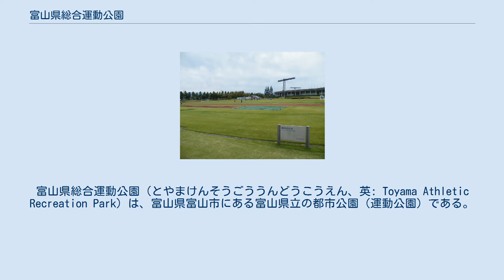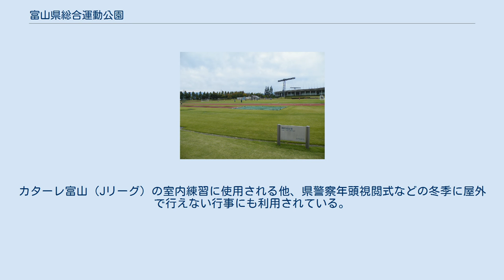富山県総合運動公園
富山県総合運動公園（とやまけんそうごううんどうこうえん、英: Toyama Athletic Recreation Park）は、富山県富山市にある富山県立の都市公園（運動公園）である。
施設は富山県が所有し、公益財団法人富山県民福祉公園が指定管理者として運営管理を行っている。
 2000年（平成12年）に行われた第55回国民体育大会（2000年とやま国体）のメイン会場となった陸上競技場を中核施設として整備が進められ、1991年（平成3年）3月に着工し、1993年（平成5年）10月の陸上競技場の完成により開場。
翌年の1994年（平成6年）7月には、陸上競技場をメイン会場として全国高等学校総合体育大会（インターハイ）が開催された。
その後、陸上競技場以外の公園設備の整備を進め、2000年（平成12年）6月に全体が供用されたことで、現在の形態となる運動施設を中心とした総面積は約46ヘクタールの都市公園となった。
 補助競技場 日本陸上競技連盟第3種公認の陸上競技場であり、当競技場の設置により陸上競技場が第1種公認となっている。
 軟式野球2面、ソフトボール4面が可能なグラウンド。
多客イベントの際には駐車場（1,180台）として利用できるよう芝部分が補強されている。
 雨天時や降雪時でも各種競技の練習に利用できる屋根付きグラウンド。
屋根部の素材にテフロン幕を使用し、採光性が確保されている。
カターレ富山（Jリーグ）の室内練習に使用される他、県警察年頭視閲式などの冬季に屋外で行えない行事にも利用されている。
 全周2,100mのランニングコースで、舗装は弾力性のある素材で施工されている。